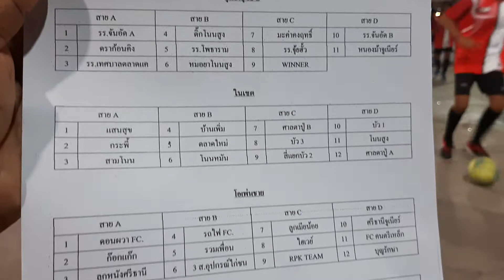Nonsung Futsal ฟุตซอลโกลหนู ทีม เดี้ยงไม่รับ &ทีมช้างศึก 4พย.2563